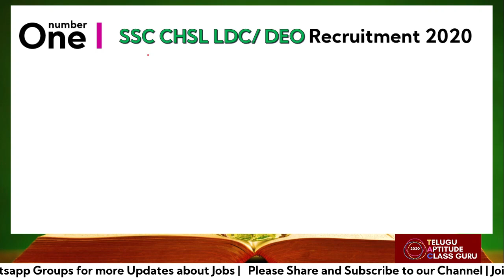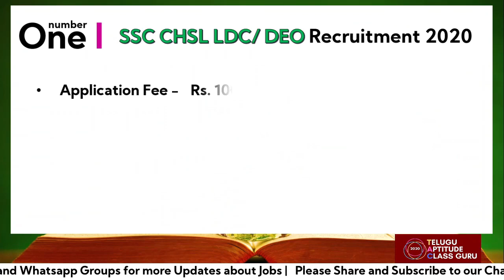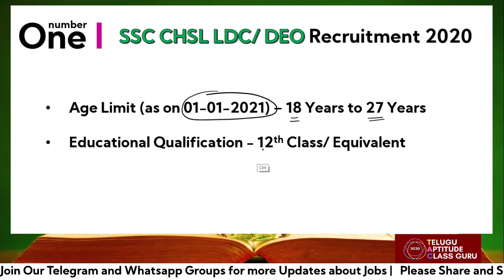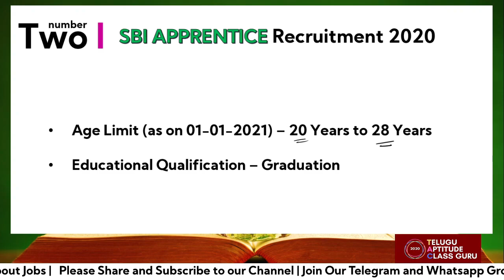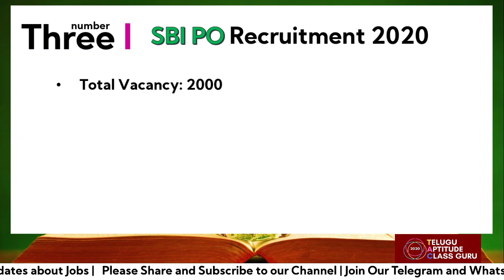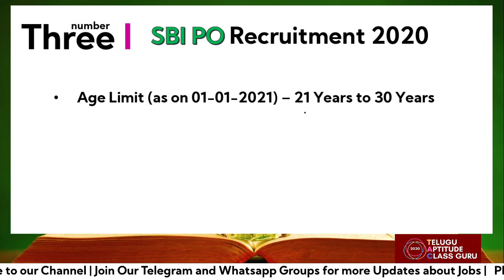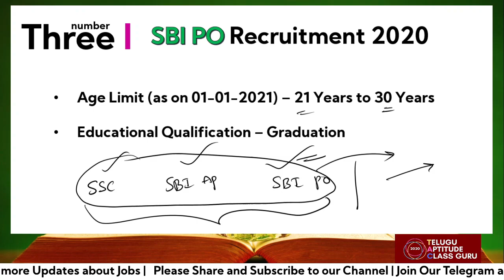(Last Minute Alert) Top 3 Government Job Notifications in November 2020 | SSC | SBI | తెలుగులో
మన తెలుగువారి కోసం మన ఛానల్ ఇప్పటి నుండి అన్ని వీడియోస్ తెలుగులో చేస్తున్నాం .

మీరు ప్రిపేర్ అయ్యే ఎటువంటి గవర్నమెంట్ మరియు పోటీ పరీక్షకైనా మా ఛానల్ మీకు సహాయపడుతుంది అని ఆశిస్తున్నాం ...

We have Initiated the Quantitative and Reasoning Aptitude Topics Explanation, Question and Answers based Live Streams for All Competitive Exams In Telugu Only...

SSC CHSL NOTIFICATION 2021 | Exam Date, Eligibility, Selection Process, Posts & Salary | ssc chsl notice | ssc chsl notification 2021 | ssc chsl previous year question

In Our Channel You can also Learn:
- Quantitative Aptitude Topics
- Quant Topics Detailed Explanation with Paper Explanation
- All Short Cut Tricks in Quantitative Topics
- Reasoning Aptitude Topics
- Reasoning Topic wise Detailed Explanation with Paper Explanation
- All Short Cut Tricks in ReasoningTopics